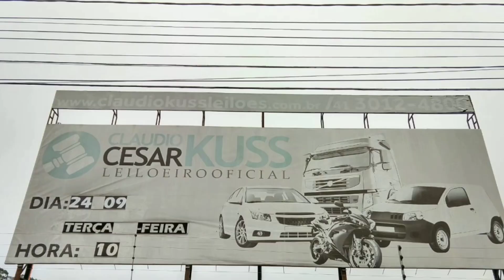LEILÃO DA PRÓXIMA SEMANA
Cláudio Kuss Leilões
LOCALIZAÇÃO
Rua João Lunardelli, 2095 - Bairro CIC
Curitiba/PR
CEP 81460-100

LEILAO DE CARROS BMW AUDI AMAROK RANGER GM S10